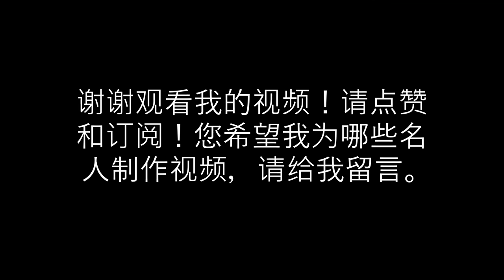演员：李晨 (Life of Li Chen)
这个视频是关于演员李晨